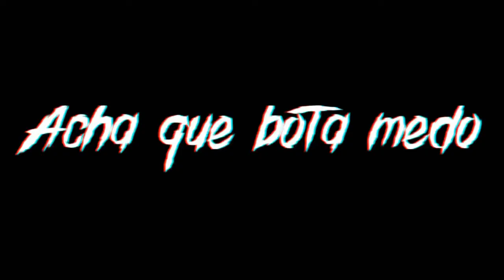G.H.N - Anos 90 (Prod. Elizan)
Letra/Voz: G.H.N
Beat/ Mix/Master: Elizan
Video/Edição: G.H.N
LETRA: